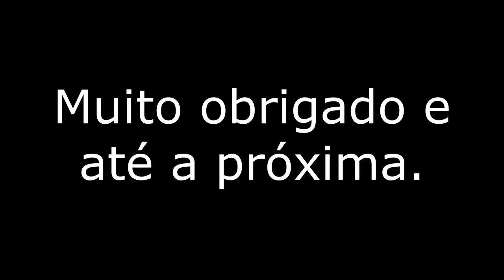Gestão de Motel - As principais ações que fiz em meus motéis neste momento de crise.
Esse vídeo é uma live gravada com Roberto Bacca Brunetto (Especialista em gestão de Motel e CEO da Infobac Sistemas)
e o Patrick Kirinus Administrador da Rede de Motéis Paradiso e Florence.

Irá poder ter uma noção de como deve ser feito a gestão do seu motel de forma assertiva neste momento de crise.

Nosso propósito é ajudar você evoluir a gestão do seu motel e vamos juntos sair dessa crise.

Quer ter um diagnostico 360º do marketing do seu motel?